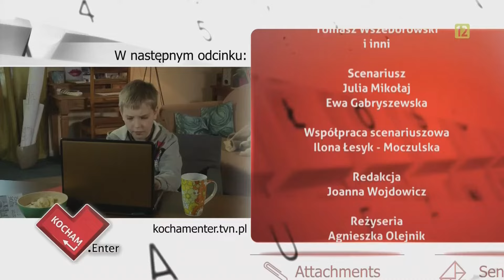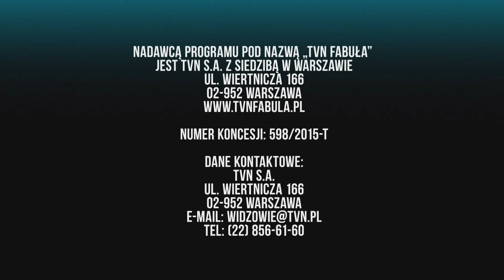T\/N Fabuła - Zakończenie i rozpoczęcie programu z dn. 12.02.2018